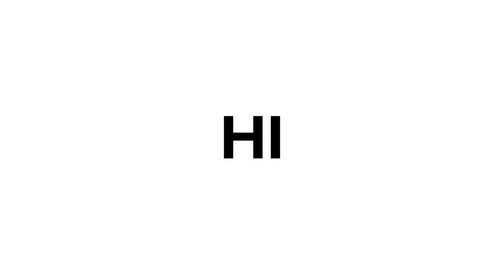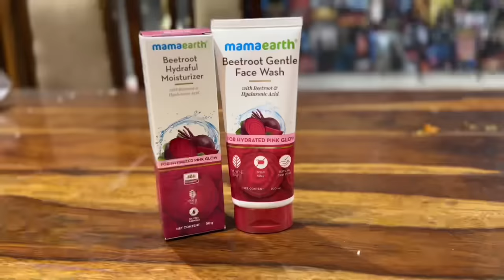GOLDY BHAI SURPRISED US WITH THIS 😳 - VLOG 59